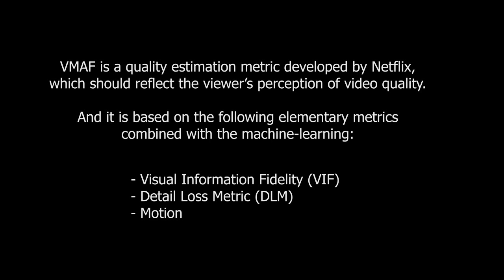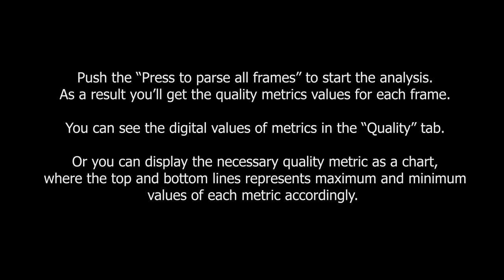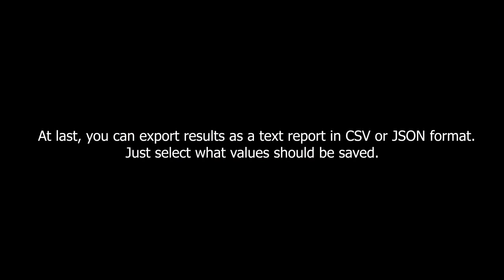Netflix VMAF. How to measure video quality with VMAF in Zond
Netflix's quality metric "VMAF" now supported by Zond 265 - Analyser for AV1, HEVC, AVC and MPEG2 streams